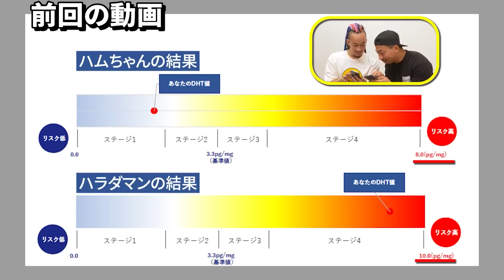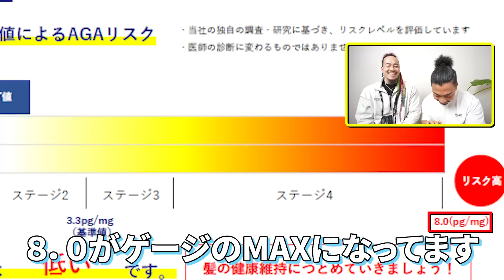【超朗報】ハゲはじめたハラダマンがAGA治療でとんでもない変化が…ｯ！！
■全国33院展開、累計200万人以上の治療実績

■自分のAGAリスクレベルを知って早期対策！
「毛髪ホルモン量測定キット（AGAリスク検査）」

【目次】
00:00 OP
00:54 前回のあらすじ
01:20 ハラダマン今回の検査結果
04:36 治療の進捗
05:30 治療の感想と副作用について
06:54 治療の体感
07:50 治療期間
09:14 価格
10:11 新たな刺客
11:04 ED